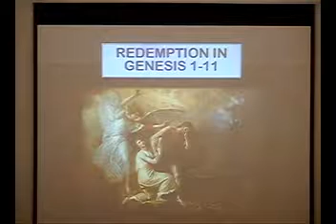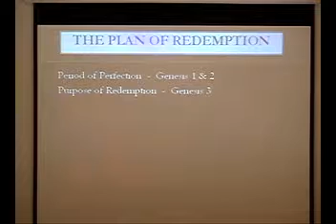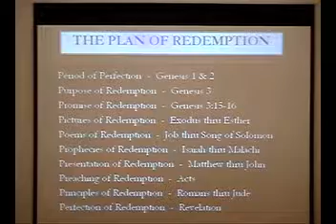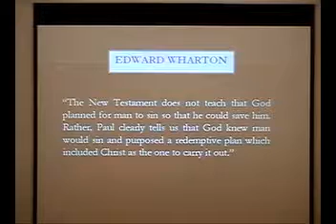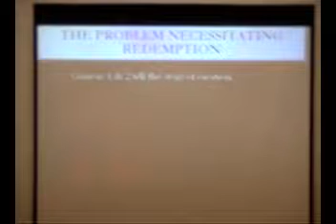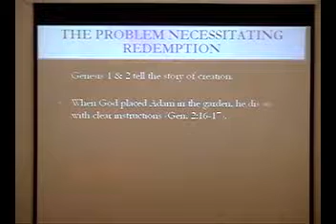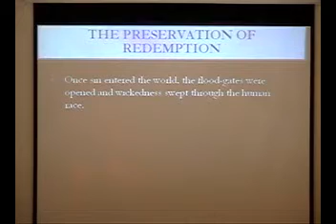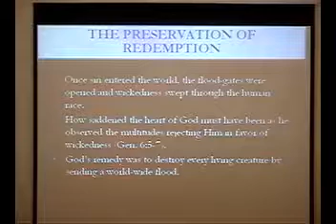Redemption in Genesis Terry Jones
WVSOP 2011 Victory Lectures
The Need for Redemption, Genesis 1-11
Redemption in Genesis
Terry Jones